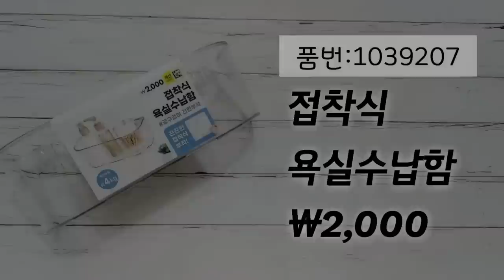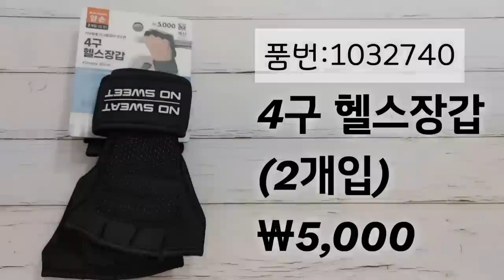다이소 추천템ㅣ몰라서 못사는 8가지 가성비 꿀템 43탄~44탄 영상 모음ㅣ오늘도 다이소 가시나요? daiso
안녕하세요~~
이번 영상은 다이소 꿀템 마흔 세 번째~마흔 네 번째 이야기 몰아보기 편집 영상이에요~
구독 🥰 좋아요👍 댓글⌨️은 영상 제작에 힘이됩니다.
1. 컬러손잡이 내열유리컵 410ml ￦2,000 (품번:1026209)
2. 라탄 소품정리함 1호  ￦1,000 (품번:1001432)
3. 접착식 PET 욕실수납함 ￦2,000 (품번:1039207)
4. 타월꽂이 (3개입)  ￦1,000 (품번:1037732)
5. 원터치 도어 스토퍼 ￦5,000 (품번:1004674)
6. 토끼모양 보풀제거기  ￦5,000 (품번:1017006)
7. 4구 헬스 장갑 (2개입) ￦5,000 (품번:1032740)
8. 액세서리 ＃20  ￦2,000 (품번:10381)
💗영상에 나온 제품이 궁금하시다면💗
※TS 라퍼퓸 샴푸 크러쉬시트러스 400ml + 트리트먼트 400ml
※이솝 레저렉션 레버런스 아로마틱 핸드밤 핸드크림 75ml
※이케아 RINNIG 린니그 행주 4매입 화이트 다크그레이 패턴
※루미낙 아크저그(1L)유리물병 주스병 유리병 보틀